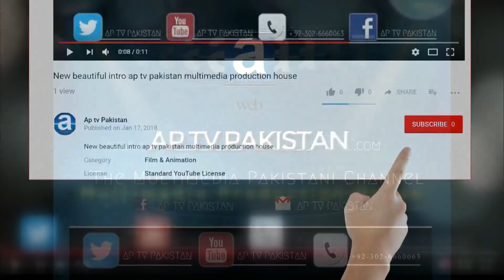Naat -New naat -Naat sharif -Latest naat -Latest naat sharif by Rehan Ali Qadri ( A P TV PAKISTAN )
Title : Tere dar a gaya
Voice : Rehan ali qadri
Director : Sarwar Malik
Audio & Video : Sarwar Studio Sialkot
LABEL : A_P_TV_PAKISTAN

For More Latest Videos Links Here 👇👇👇👇👇👇👇👇👇👇👇👇👇👇

Sohna Lagda Ali Wala Rehan Ali Qadri Latest Qasida 2020 Ali Mola Ali Mola Ali

New naat 2020 Brand New Kalam Tera Sadqa e Jag Noun Sajaya Sonya by Hassan Mushtaq Madni

Anwar Ali Latest Naat 2020 Brand New Kalam / Teri Naat Mere Aqa / Rabi ul awal super hit naat

New naat 2020 Balaghal ula bikamalihi Full Kalam by Hafiz Azeem Sulahri

New Naat 2019 Punjabi Kalam || Mere Muhammad Noor Ne || by Qasim Ali Qasim R&R A P Tv Pakistan

Latest Naat 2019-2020 New Sufi Kalam 2019 by Hafiz Ramzan Tahri Official Video Track

13 RAJAB MANQABAT _ NEW MANQABAT 2018 _ NEW MANQABAT _ MAIN VI KARAAN ALI ALI _ QASIM ALI QASIM

new naat 2019 / sadia akhay inj da sohna / Most Beautiful Audio Kallam by Qari Shoaib Naeem Saifi

new naat والی اے کونین دا new naat 2019 / wali ay konain da by qari shoaib naeem saifi

New Naat 2019 / Most Beautiful Urdu kalam / Apne Deewane ko by Sohail Ahemd Qadri

🌷Ramzan Special🌷New Kalam 2019 by Muhammad Gohar Hussain Harooni ( پروردگار میرے )

Rabi ul awal Brand New Kalam New Naat 2020 Nabian Dy Sardaar Agay By Hasaan Mushtaq Madni

Rehan Ali Qadri Latest Naat 2020 Noor Wala Aya Hai Duff Version Official Video

Brand New Naat 2020 || Huzoor Aay Kareem Ban Kay || Beautiful Voice || Muhammad Saqlain Arif ||

New dhamal lal shahbaz qalandar 2019 by Saqlain ali Record by ( Sarwar Studio )

New naat 2020 || Lajpal sohna karam kamai janda || Rehan Ali Qadri Latest naats || R&R Sarwar Studio

New Naat 2019 Rabi Ul Awal Latest Kalam by Muhammad Noman Ur Rehman Qadri / Lajpaal Jaya Sona

SM Sadiq Naat New Naat 2019 rahat fateh ali khan k baad main ty aqa dy ishq wich by ( Fajar Saeed )

Ejaz Ali Qadri Latest Naat New Kalam 2019 ( Zahra Da Nokar Sara Jahan Ay ) Most Beautiful Track

new naat 2019 _ new naat _ New Naat Rehan Ali Qadri _ new naats 2019 latest

Mojza hazrat ali in urdu full story_Record & Released by A P TV PAKISTAN

New Rap Song 2020 || Rap Star || Ahsan King || New Rap Song Pakistani R&R Sarwar Studio Sialkot